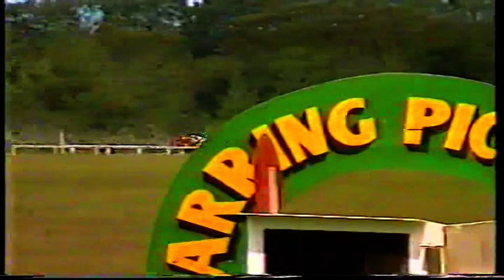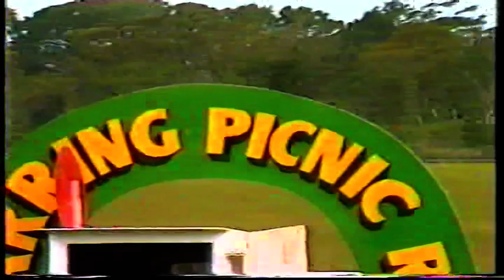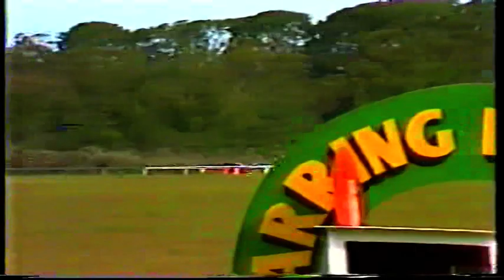Balnarring Sat 9 Nov 1991